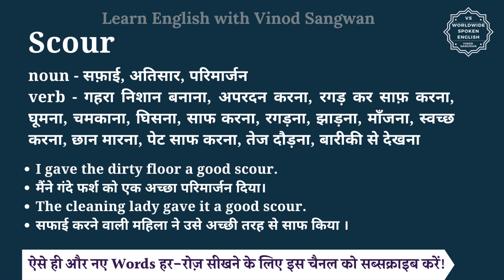Scour meaning in Hindi | Scour ka matlab kya hota hai | English vocabulary words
इस वीडियो में आप Scour का हिंदी में मतलब समझेंगे और साथ में Scour का pronunciation भी सीखेंगें यानि की आप Scour के अर्थ के साथ साथ ये भी सीखेंगें की Scour को कैसे बोले या Scour को बोलने का सही तरीका क्या है |

तो बस एक मिनट में सीखिए Scour को|
Let’s learn Hindi Meaning of Scour in detail.

Scour का हिंदी में अर्थ होता है
noun - सफ़ाई, अतिसार, परिमार्जन

Scour को इन उदाहरणों से और अच्छे से समझ सकते हैं
I gave the dirty floor a good scour.
मैंने गंदे फर्श को एक अच्छा परिमार्जन दिया।
The cleaning lady gave it a good scour.
सफाई करने वाली महिला ने उसे अच्छी तरह से साफ किया ।